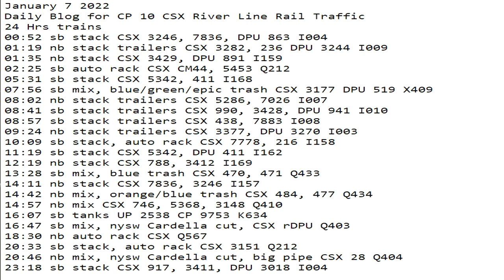January 7 2022 24 Hrs CSX Trains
24 Hrs trains
00:52 sb stack CSX 3246, 7836, DPU 863 I004
01:19 nb stack trailers CSX 3282, 236 DPU 3244 I009
01:35 nb stack CSX 3429, DPU 891 I159
02:25 sb auto rack CSX CM44, 5453 Q212
05:31 sb stack CSX 5342, 411 I168
07:56 sb mix, blue/green/epic trash CSX 3177 DPU 519 X409
08:02 nb stack trailers CSX 5286, 7026 I007
08:41 sb stack trailers CSX 990, 3428, DPU 941 I010
08:57 sb stack trailers CSX 438, 7883 I008
09:24 nb stack trailers CSX 3377, DPU 3270 I003
10:09 sb stack, auto rack CSX 7778, 216 I158
11:19 sb stack CSX 5342, DPU 411 I162
12:19 nb stack CSX 788, 3412 I169
13:28 sb mix, blue trash CSX 470, 471 Q433
14:11 nb stack CSX 7836, 3246 I157
14:42 nb mix, orange/blue trash CSX 484, 477 Q434
14:57 nb mix CSX 746, 5368, 3148 Q410
16:07 sb tanks UP 2538 CP 9753 K634
16:47 sb mix, nysw Cardella cut, CSX rDPU Q403
18:30 nb auto rack CSX Q567
20:33 sb stack, auto rack CSX 3151 Q212
20:46 nb mix, nysw Cardella cut, big pipe CSX 28 Q404
23:18 sb stack CSX 917, 3411, DPU 3018 I004
23:46 sb UPS trailers CSX CSX 481, 3366 I002